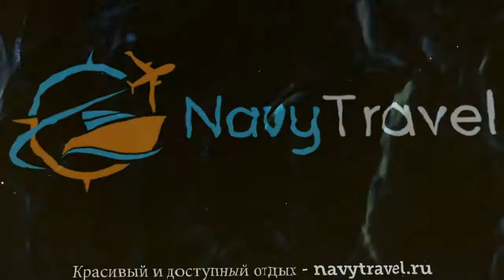PENSION MONIKA 3* Австрия Капрун обзор – отель ПЕНСИОН МОНИКА 3* Капрун видео обзор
Хотите отдохнуть и ищете туры, Австрия – отличное место для отдыха. Посмотрите видео «PENSION MONIKA 3* Австрия Капрун обзор – отель ПЕНСИОН МОНИКА 3* Капрун видео обзор» и поймите подходит ли Вам отель ПЕНСИОН МОНИКА 3* Капрун, который Вы можете забронировать по ссылке
Так же отель PENSION MONIKA 3* иногда называют гостиница PENSION MONIKA 3* Австрия или гостиница ПЕНСИОН МОНИКА 3* Капрун.
Какие услуги в PENSION MONIKA 3* Австрия Капрун бесплатны, а за какие необходимо платить отдельно.
В каком году был построен отель ПЕНСИОН МОНИКА 3* Капрун, производилась ли реконструкция или ремонт и в каком году.
Еще больше туров в такую страну как Австрия можно найти на странице